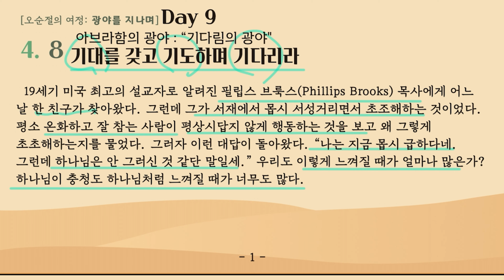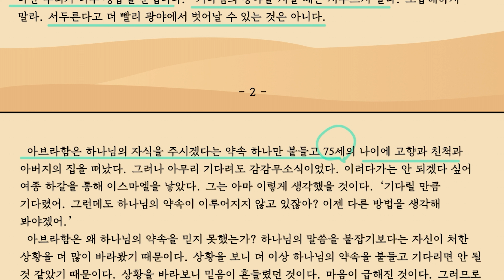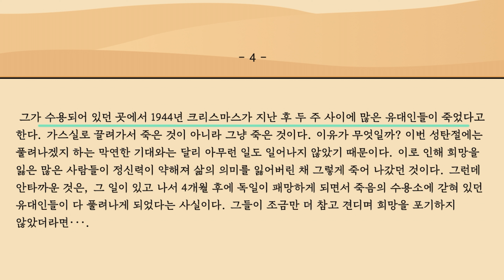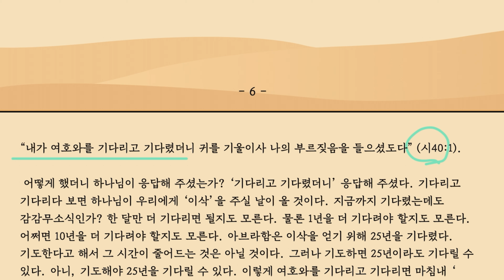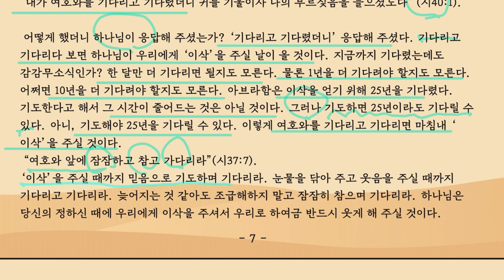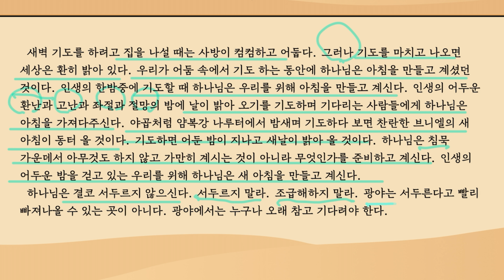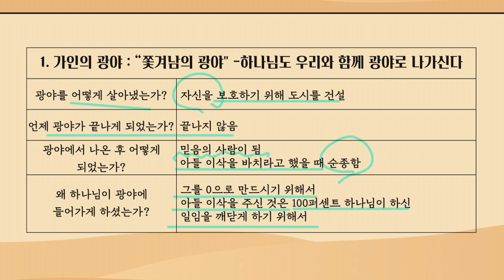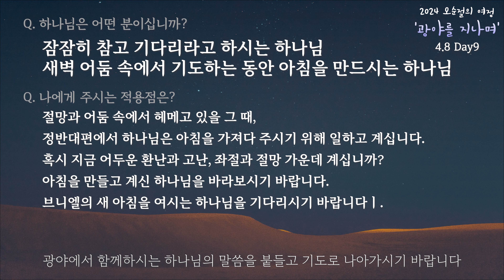오순절의 여정'광야를 지나며' Day9(4.8)_기대를 갖고 기도하며 기다리라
오순절의 여정'광야를 지나며' Day9(4.8)
기대를 갖고 기도하며 기다리라